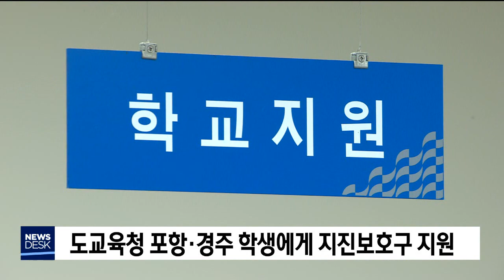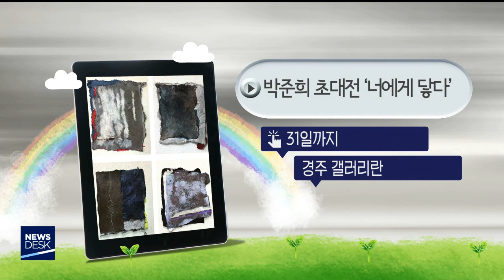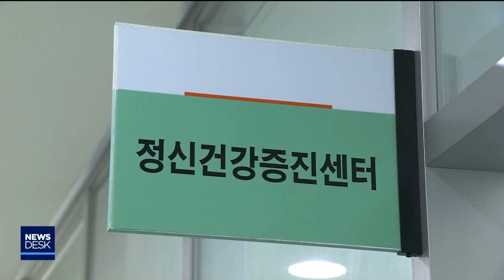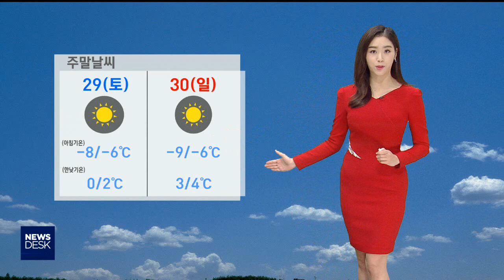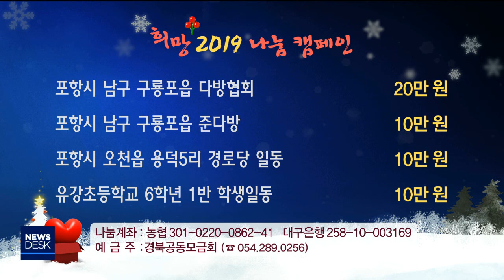2018년 12월 28일 뉴스데스크[포항MBC뉴스]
뉴스데스크에 관한 안내표로서 제목, 방송일, 조회 항목으로 구성된 표입니다.
제목 뉴스데스크 방송일 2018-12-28 조회 5
1.타이틀+예고
2.울릉도 일주도로 55년 만에 완전 개통-한기민
3.경북대종 타종식 3년 만에 영덕 삼사공원에서
4.포항시, 호미곶 해맞이축전 교통대책 수립
5.사건사고로 얼룩진 한 해-박상완
6.도교육청 포항 경주 학생에게 지진보호구 지원
7.포스코 교섭 대표 노조, 최정우 회장 규탄
8.문화광장 소통과 반응의 전시-홍태균
9.경북도, 연말연시 AI 특별방역
10.포항북구보건소 우수건강도시상 수상
11.데스크날씨-안수진
12.성금